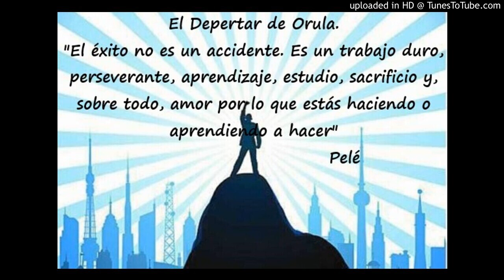Despertar de Orula 10112020.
Despertar de Orula 10112020, reflexiones con el Dr. Sergio Santa Cruz Awó ni Orunmila Osalafobeyo Omó Oddun.